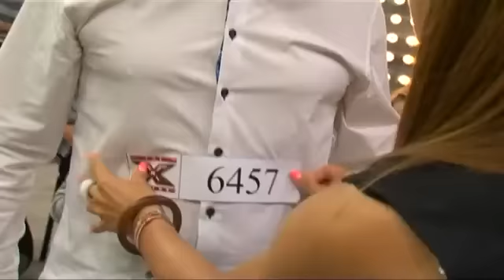Атанас Ловчинов - The X Factor Bulgaria (09.09.2014)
Атанас Ловчинов - Кастинг The X Factor Bulgaria (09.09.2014)

Гледай The X Factor Bulgaria в ефира на Nova.

Епизодите на The X Factor Bulgaria може да гледате само и единствено тук

X Factor Bulgaria
е официалният канал на най-гледаното музикално шоу в България и света.

Най-големият и успешен риалити формат за неоткрити музикални таланти – X Factor, се завърна в ефира на Нова ТВ с нова сила и нов сезон тази есен.